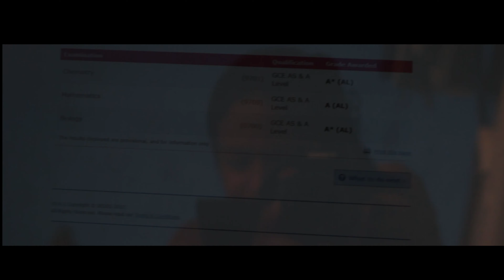OPENING MY A-LEVEL RESULTS 2021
I am really grateful for these results, and more grateful that I have finished off high school so well.
Don't forget to subscribeeee

Love you